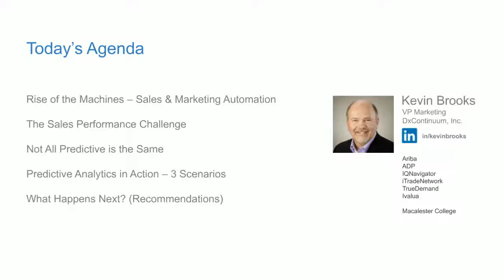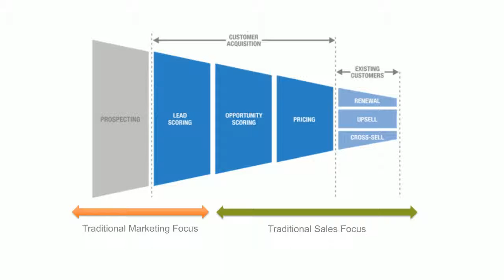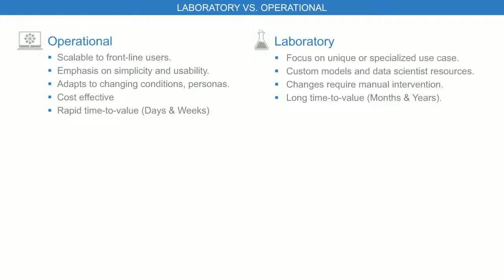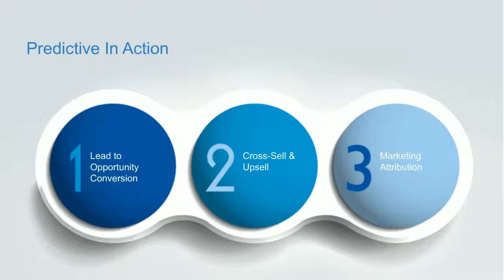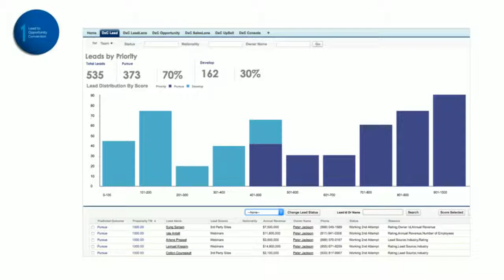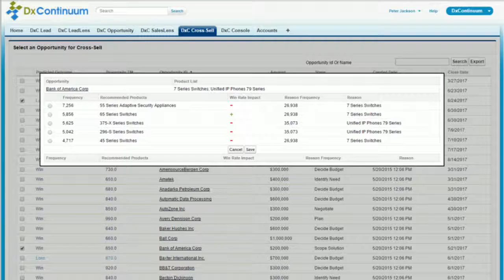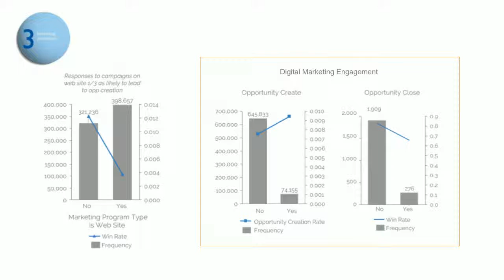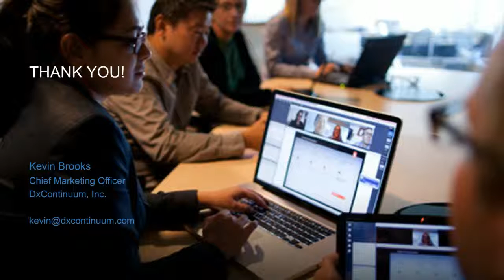Driving B2B Sales Success with Predictive Analytics